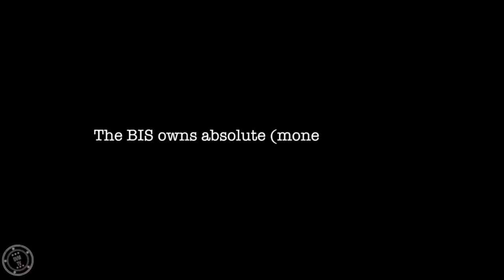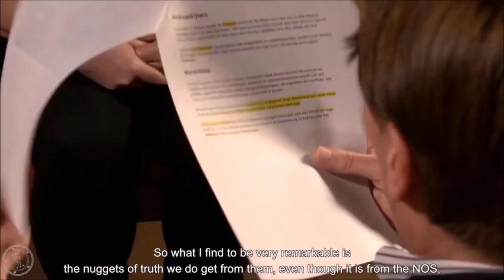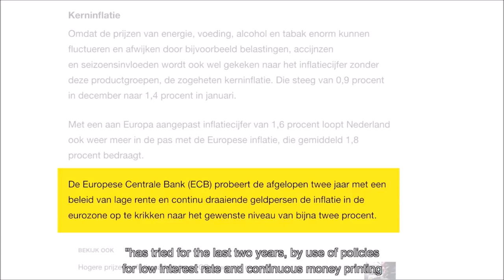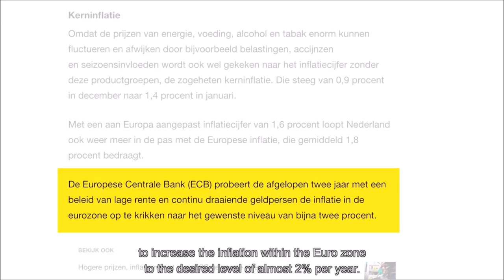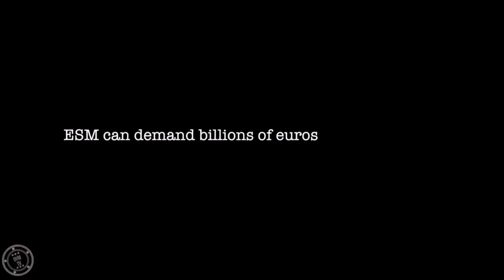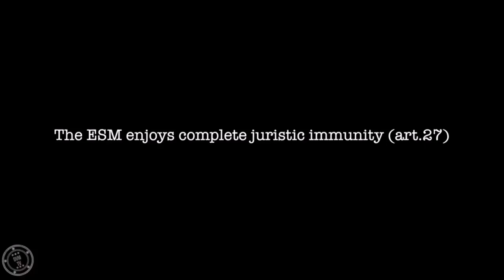Ex Dutch Banker Ronald Bernard Exposes the ELITE, (Part 1,2,3)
Ronald Bernard was an Ex dutch banker working for the Elite of this world, „laundring“ their money. Because of it he needed all the insight and information from these people to not make an error. But after he got invited to a child sacrifice a world broke down for him, and now he exposes the „ELITE“ through this mini series. Part 4 & 5 still to come.

00:38:34 - 2nd Part
01:09:53 - 3rd Part